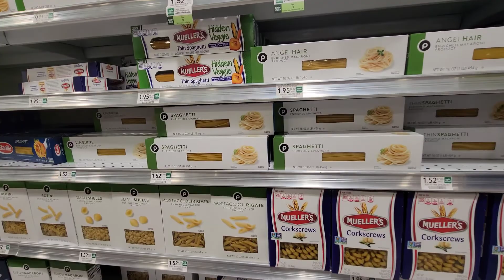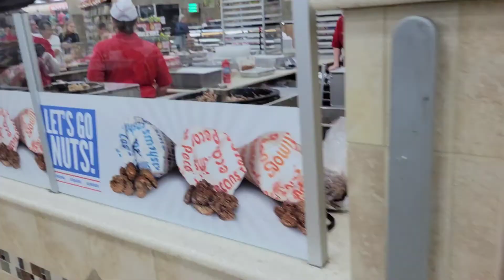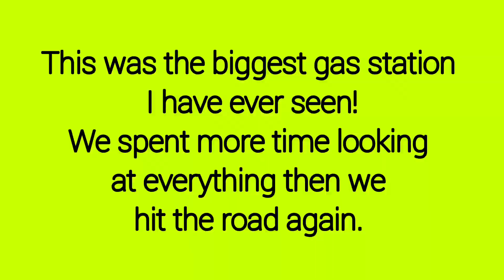Going To Publix & Bucees For the 1st Time!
Thank you to those who do!

🌼Updated Merch! Check out my updated Mama Bear Nation Merch website!
PLUS MUCH MORE ON SITE!

This video is about: publix, bucees, buc-ees, prepper pantry, prepper pantry tour, prepper pantry rotation, rotating through preps, filling in the gaps, making list, dinner ideas with prepper pantry, prepper pantry stock up, prepper pantry grocery haul, prepper pantry haul 2022, prepper pantry 2022, prepper pantry organization, long term food storage, emergency food, canned foods, prepping, preps, prepper, mama bear prepper, mother prepper, shtf, survival, food shortages, inflation, preparedness, emergency preparedness, groceries, prepper life, shtf food, shtf prepping, women who prep, prepper community, prepper supplies, prepper lifestyle, 2022